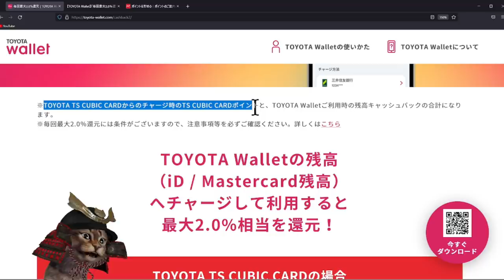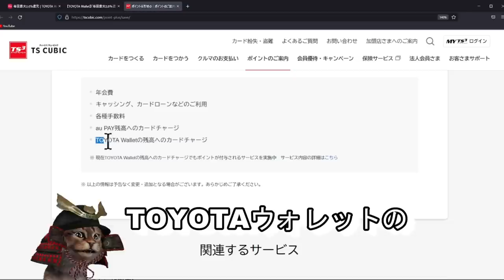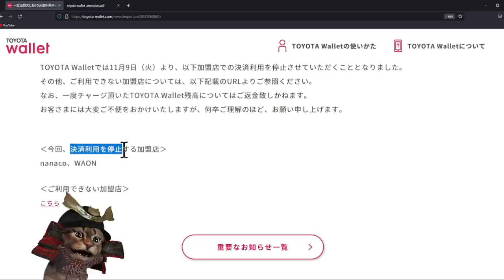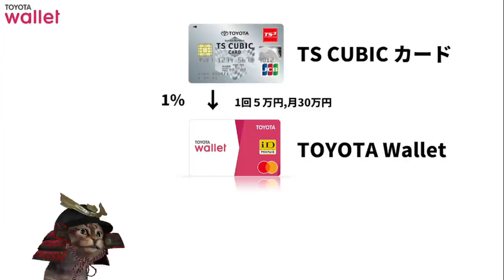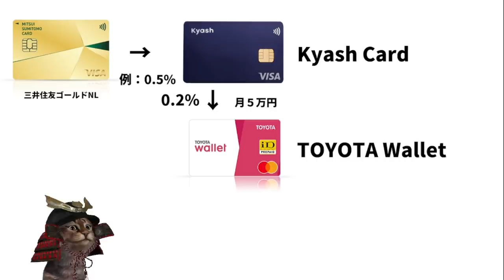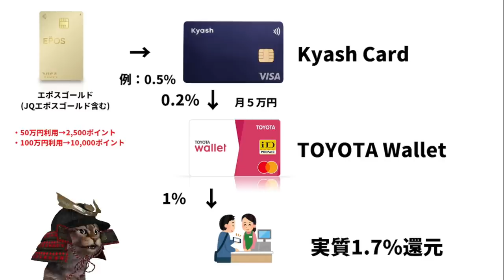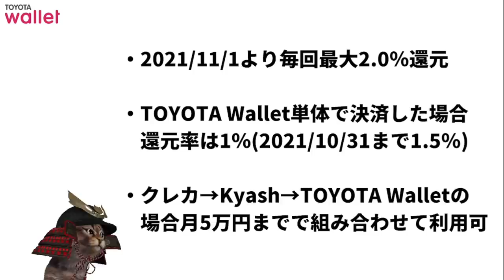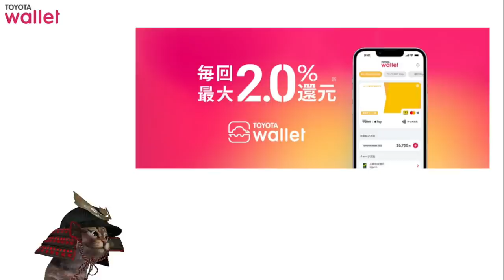TOYOTA Wallet(トヨタウォレット)が最大2％還元へ！対象外項目や効率的な使い方も解説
【PR】 TOYOTAウォレットのインストールがまだの方
招待コード入力して1,000円相当の残高をゲット！

動画もくじ
00:00　TOYOTAウォレット2.0ええ％
02:32　ポイント付与の対象外
04:09　効率的な使い方
08:06　まとめ

TOYOTAウォレット TOYOTA Wallet#修行